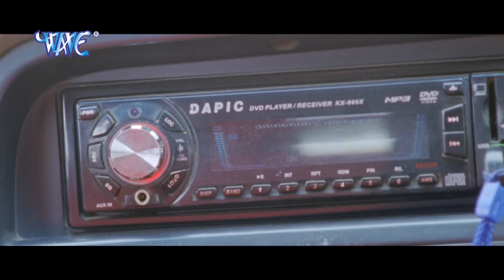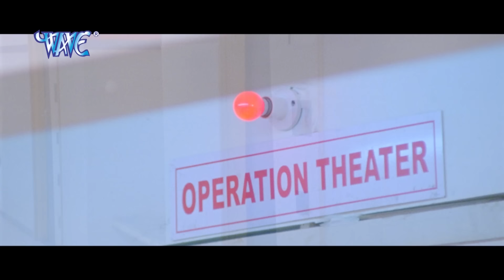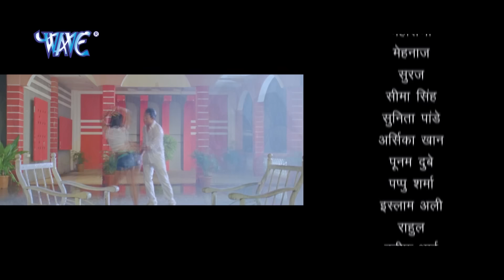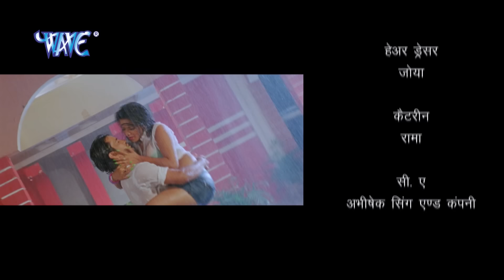Adalat | Dinesh Lal Yadav | Bhojpuri Superhit Movie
Movie Name : Adalat
 Star cast : Dinesh Lal Yadav